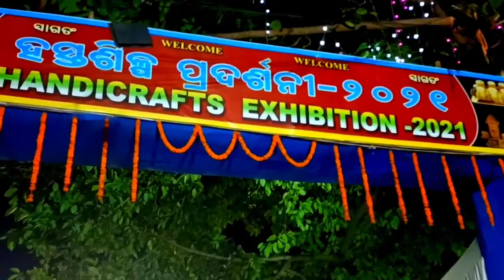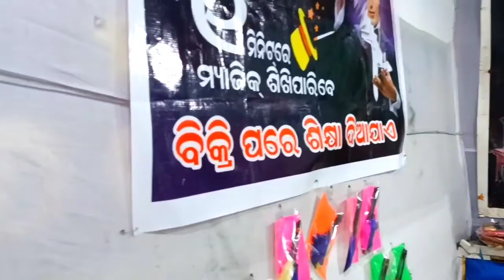PADARSHANI MELA IN DHENKANAL ||ବେବି ଡବ୍ଲ୍ୟୁ ର ପଦର୍ଶନୀ ମେଳା ପରିଦର୍ଶନ || VISIT A FAIR 2021 IN DHEKANAL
Palishree Mela
Jatra odia
Asa buliba padarshani Mela
Stall visit
Jatra stall vending zone
Small market video